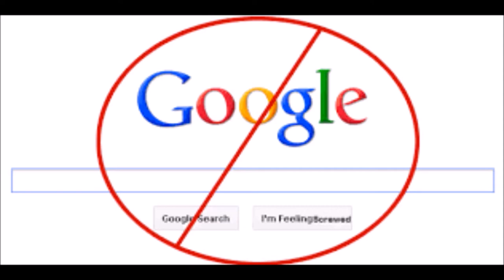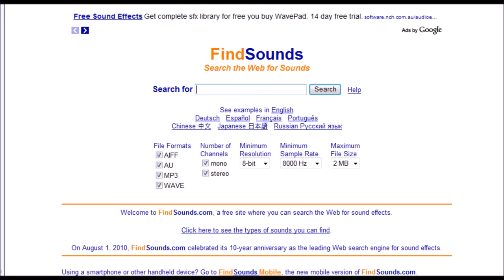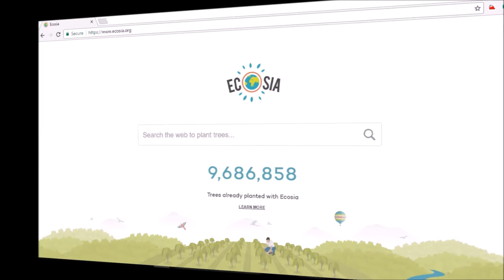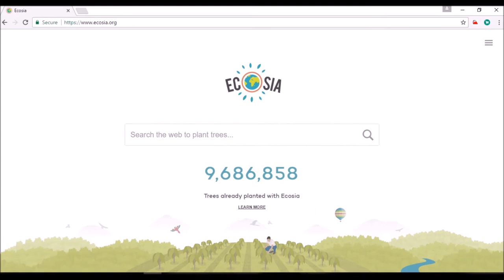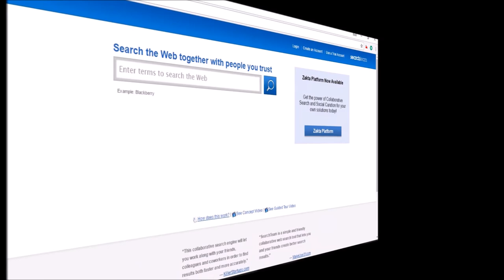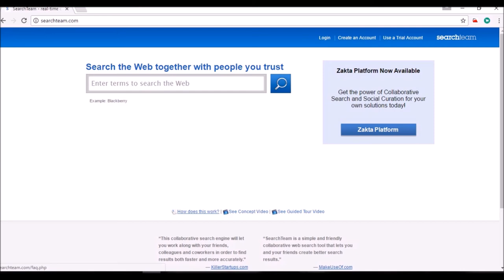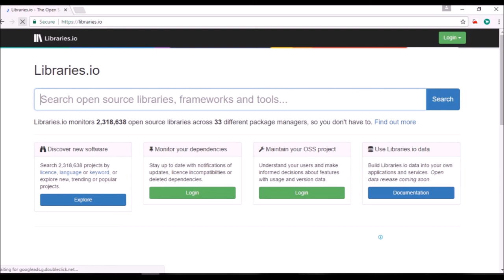10 Search engines which are much better than Google [Telugu]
Many web search engines other than Google that gives better results including selection - based search engines .